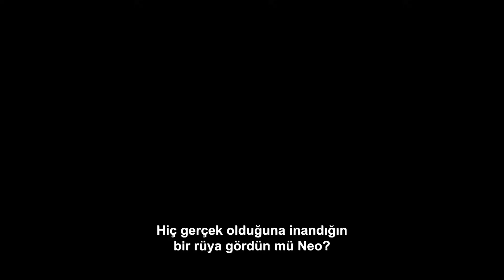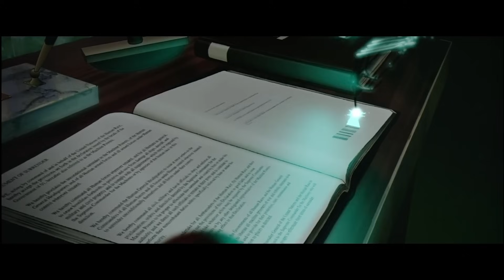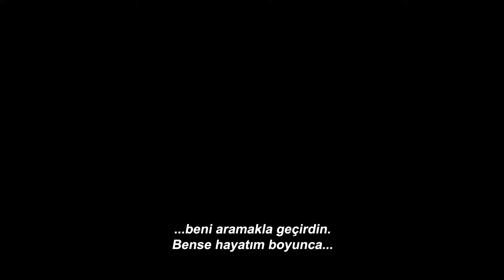Simülasyon Teorisi + Matrix + Platon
Bir bilgisayar simülasyonunun içerisinde yaşıyor olabilir miyiz? Gerçekliğin gerçek olduğundan nasıl emin olabiliriz? Tarihin en başarılı filmlerinden biri 22 yıl önce bu soruları sordurdu tüm dünyaya. Matrix.

Bu videoda hem bu soruların cevaplarını arayacağız hem de bize doğduğumuz günden beri gösterilen toplumsal simülasyonları sorgulayacağız. 2400 yıllık Platon'un Mağara Alegorisi bize yol gösterecek.

Matrix'in felsefesi
Matrix 4
Simülasyon teorisi kanıtları
Simülasyon teorisi belgesel
Simülasyon teorisi nedir?
Platon mağara benzetmesi
Platon felsefesi
Platon devlet
Platon kimdir?

00:00 Giriş
03:34 Kavanozdaki beyin argümanı
04:58 Matrix'in hikayesi
08:38 Kesin olarak simülasyonda yaşıyoruz
12:08 Platon'un mağara alegorisi